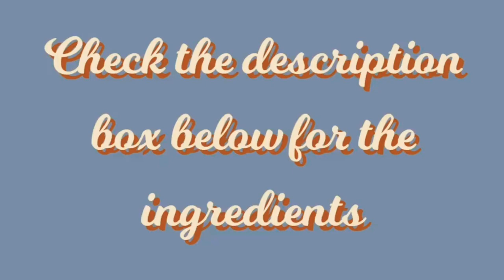Paksiw sa Gata (Yellowfin Tuna)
Yellowfin Tuna
3 thumbs ginger sliced
1 cup coconut cream
4 Tablespoons vinegar
3 pieces long green chili pepper
1 small red onion optional
5 cloves garlic crushed
1 ½ teaspoon salt
½ teaspoon ground black pepper
1 cup water
2 Teaspoons sugar

Musician: @iksonmusic